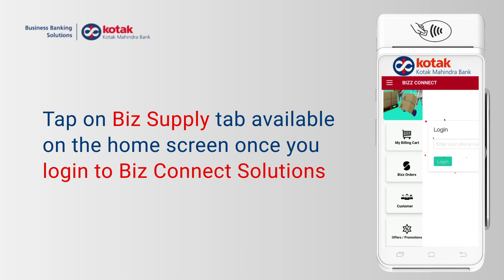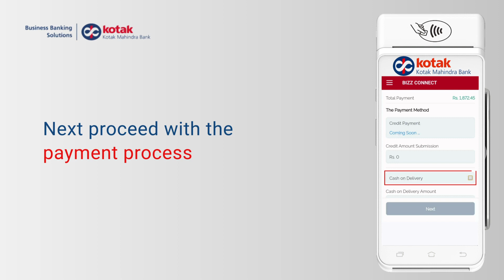Manage and order your stocks using Biz Supply on Kotak Biz Connect Solutions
Taking care of customer purchase experience while keeping a track of your stocks and placing an order for them can be quite a task. By learning how to use Biz Supply on Kotak Biz Connect Solutions, you can track all your stocks and purchase them with just a few clicks using your POS machine